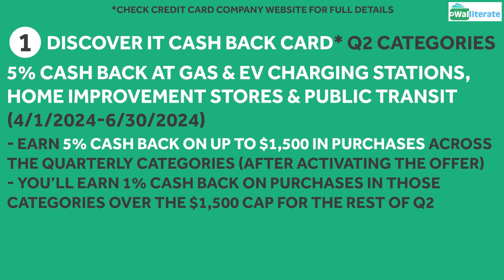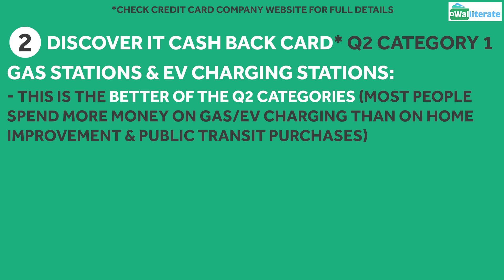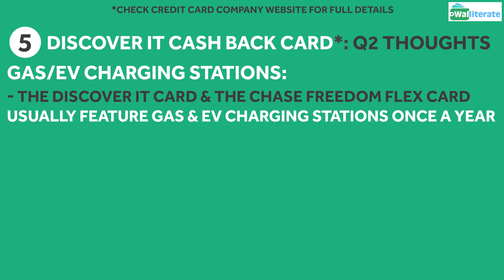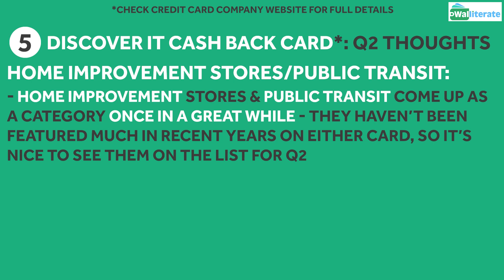📢 NEW Discover It Categories for Q2 2024 - 📅 5% Cash Back Calendar for the Discover It Card in Q2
The Q2 categories for the Discover It cash back credit card have been announced, and they’re definitely worth taking advantage of for 5% cash back next quarter. In this video, we’ll go over the Discover it categories for Q2 2024, including some important considerations to take note of when spending in those categories.

We won’t go over all of the benefits of the Discover it credit card, but we do have a video covering the overall rewards of the card, which you can check out

Also, what categories do you think Chase will cover on their 5% cash back calendar for Q2 this year?

[EXTRA $100 Bonus] Sign up using the link above and make a purchase with your card within your first 3 months with the card to earn a $100 statement credit (on TOP of their Cashback Match promotion)!

▶️UP NEXT:
⚬ 6 BEST catchall credit cards to earn 1.5% to 3% cash back on all purchases (NO annual fee)

⚬ 7 "other" categories you can actually earn up to 5% CASH BACK on (NO annual fees):

⏱️Timestamps:
0:00 Intro & Disclosure/Disclaimer
0:18 Discover It Cash Back Credit Card Q2 Categories
1:00 Discover Q2 Category 1 Specifics
1:38 Discover Category 2 Specifics
2:11 Discover Category 3 Specifics
2:33 Thoughts on Discover Q2 2024 Categories
4:03 Next Up: BEST Catch-all Cards with NO Annual Fees

📖Welcome to Walliterate, where we learn how to become wallet literate!

💵On this channel, we talk about all things budgeting, saving up and saving money.

📈If you like to save money and spend smart, and want to see more of our content, be sure to ✨subscribe✨and click that notification bell 🔔 to be notified when we post new videos!

This video does not include all credit card companies or all available credit card offers. The offers and information provided in the video are accurate at the time of the posting date, but may not be in the future. Some of the offers mentioned may no longer be available.